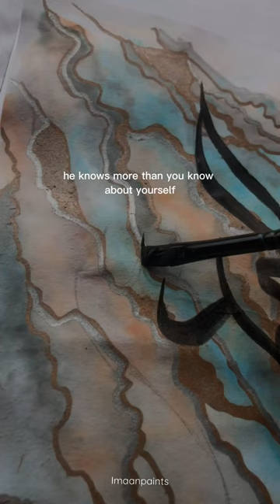Allahumdulillah 99namesofallah religion calligraphymasters calligraphypainting calligraphy